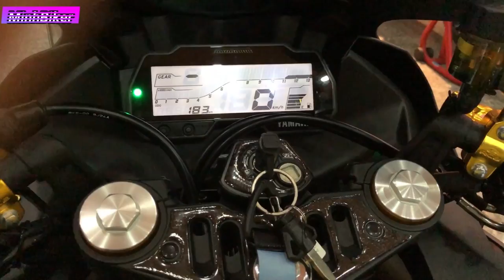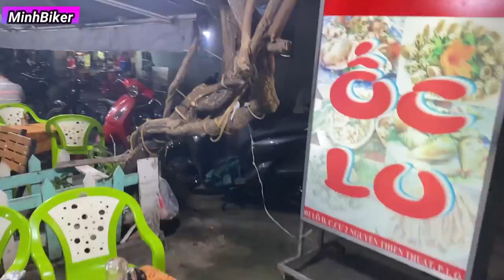R15v3 Siêu Đẹp Siêu Mới - Xe Dắt Từ Hãng Ra Đã Bán | MinhBiker